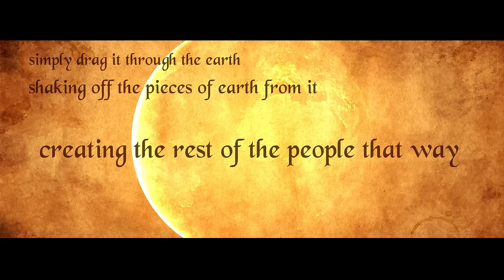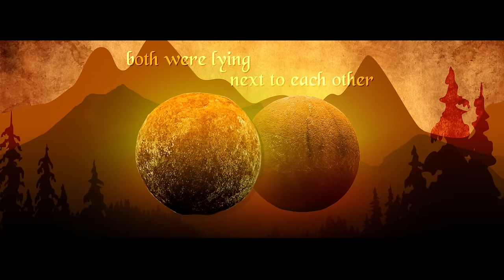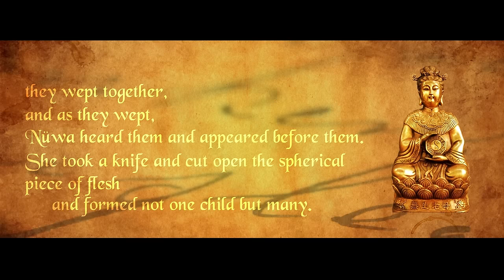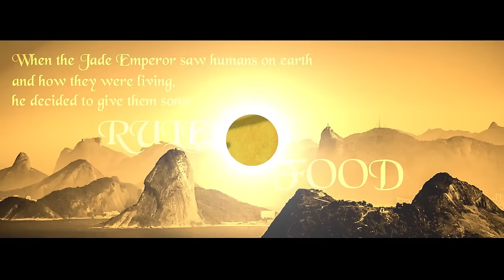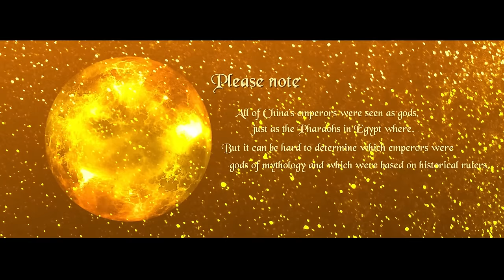Chinese Mythology Creation Story Explained in Animation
This video on Chinese mythology explains the Chinese creation myth starting from the first god Pangu. In this video, many creation myths have been fused, when often Pangu would be its own answer to the “Creation” question, and Nüwa would be another. With the creation of the humans, the brother and sister myth often does not co-exist with Nüwa, and in some versions, they simply do one test and everything works out. Another version, not included here, has a giant snake give birth to all animals and then finally humans. This said, creation myths are not a dominating aspect of Chinese Mythology and there are not as many records of them as there are of other areas (like the creation of the immortals and various arts or ideas) – it seems like the origin of the human race and Earth was not as important of a question to the ancient Chinese.

Original: My Name Is Lincoln: Extended - The Island
Remake By Ender Güney